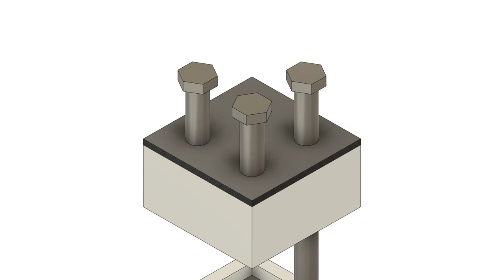Hand Wrench Screw Press (3D Printable)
Hand tighten heavy duty bolt-nut based desktop mini screw press, for pressure molding into metal molds, pressure mold cast dies, from 3d printing - conductive paint - metal electroforming process. Can be also made from full metal, or just sheet metal surface strengthening. M16 bolts and nuts. Optional heating for molding press cast.